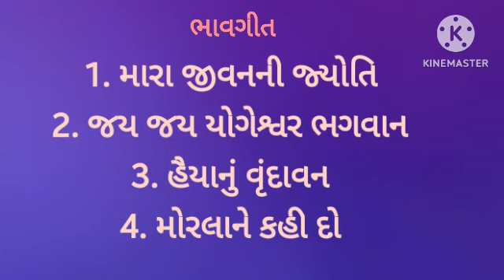મારા જીવનની જ્યોતિ mara jivanni jyoti bhavgeet 4 gujarati bhavgeet s s singer full 🙏🏻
gujarati bhavgeet sangrah songs
mara jivanni jyoti
jay jay yogeshwar bhagwan
haiyanu vrundavan
morlane kahi do
mangal mohak
sakhi jone kanhaiya
olya nachanta morlane kahi do
swadhyay Bhavgeet book bhavgeet
free music sound bhavgeet
s s singer voice bhavgeet 4
top 4 bhavgeet
mix bhavgeet
bhavgeet swadhyay gujarati
swadhyay Bhavgeet gujarati
krishna bhagwan ke bhajan
krishna bhagwan latest song
krishna na gito
krishna bhajan gujarati latest
jay yogeshwar
krishna bhajan
radha krishna bhajan
bhavgeet
swadhyay parivar bhavgeet
swadhyay bhavgeet
kirshanbajan new song
non stop best bhajan
gujarati new top 4 songs
gujarati git
ss singer
s s singer
સ્વાધ્યાય ભાવગીત
new bhavgeet video
gujarati bhavgeet
bhavgeet
shree krishna bhajan
manhar gujarati bhavgeet
krishna na bhajan
krishna bhavgeet
best balgeet in gujarati